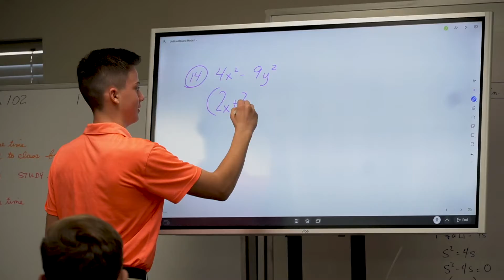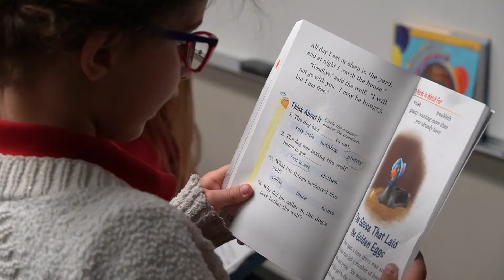Liberty Baptist Academy